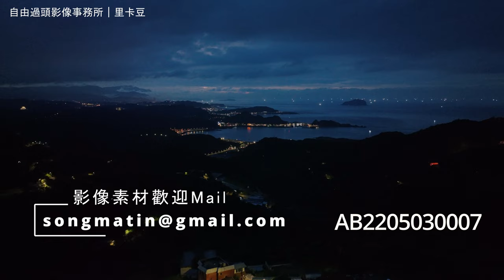4K新北｜九份黃金山城 九份老街 黃金山城 悲情城市 きゅうふん ジォウフェン チゥフェン nightview 九份夜景 台灣 九份素材 空拍素材 jiufen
※合格法人飛手※
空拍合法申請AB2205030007